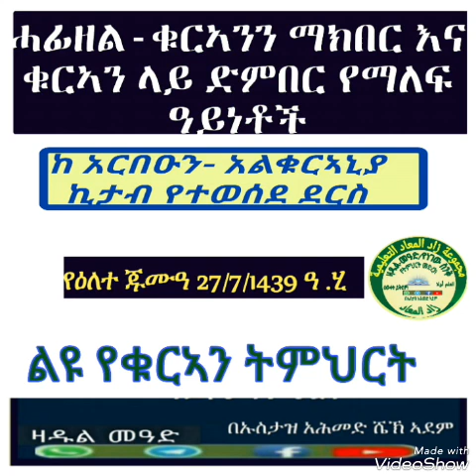ሓፊዘል-ቁርኣንን ማክበር እና ቁርኣን ላይ ድንበር የማለፍ ዓይነቶች (ከአርበዑን- አልቁርኣኒያ ኪታብ የተወሰደ ደርስ) በኡስታዝ አሕመድ ኣደም@ዛዱልመዓድ